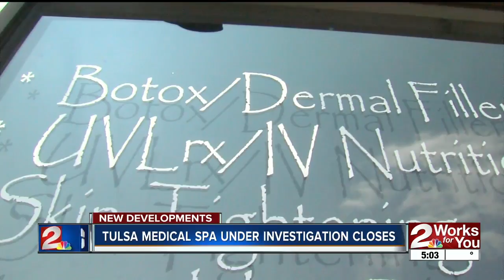Med spa under investigation abruptly closes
The popular south Tulsa medical spa that is under federal investigation abruptly closed its doors.